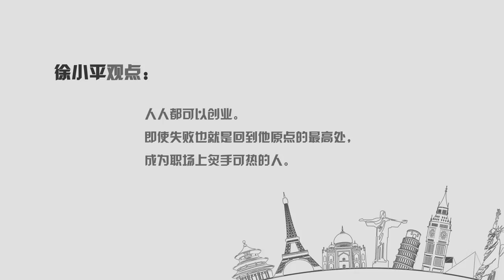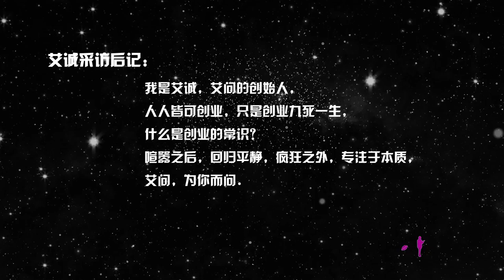iAsk Leaders | XU Xiaoping: can anybody start up a business?